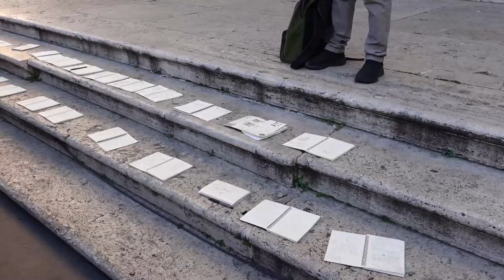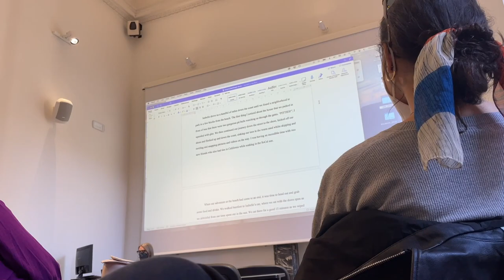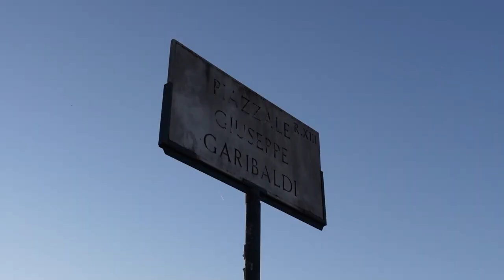KESEHARIANKU KULIAH DI ROMA!! KULIAH KELAS ARSITEKTUR, MAKAN BARENG TEMAN BARU DARI JERMAN!!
Kembali lagi di video keseharian! yey! Kali ini aku sharing keseharianku di Roma, di mana aku kuliah dari pagi sampai sore, makan masakan sendiri, lalu kebetulan didatangin Matthew dari Jerman dan kita makan bareng dengan pemandangan kota Roma yang cantik. What a day!

Edited by @jasonnliemm